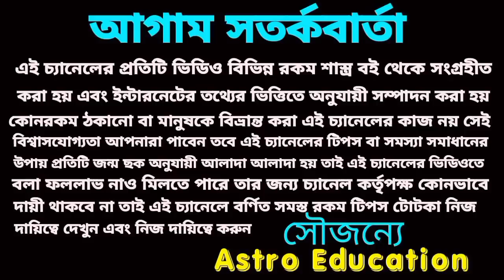বৃশ্চিক রাশির খুশির জোয়ার আসতে চলেছে!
বৃশ্চিক রাশি ডিসেম্বর মাসের মাসিক রাশিফল বিস্তারিত আলোচনা করা হয়েছে।